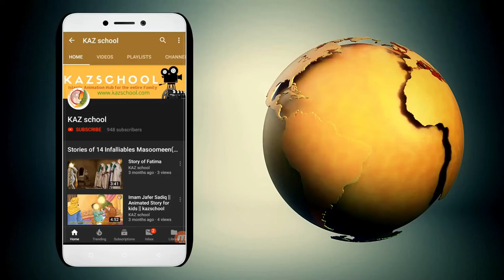Guide || People of Saba || hz mehdi 2020 || Prophet Muhammad || india || imam mahdi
community.